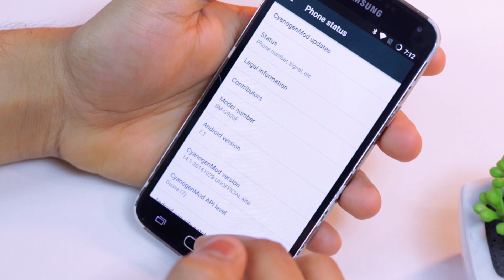Should You ROOT Your GALAXY J7 PRIME? !!.🙄